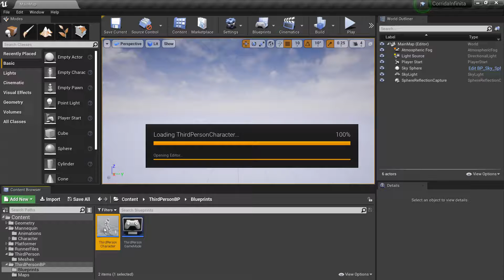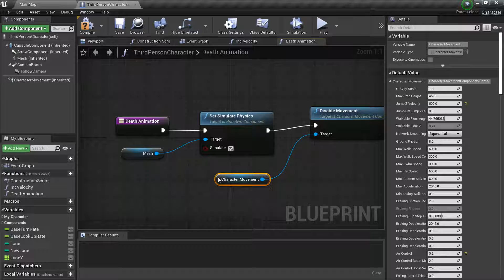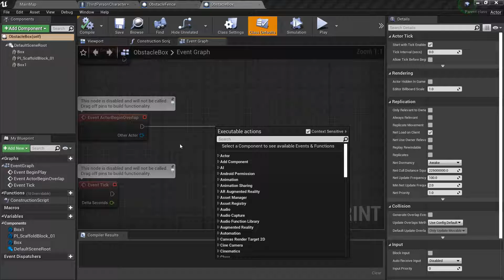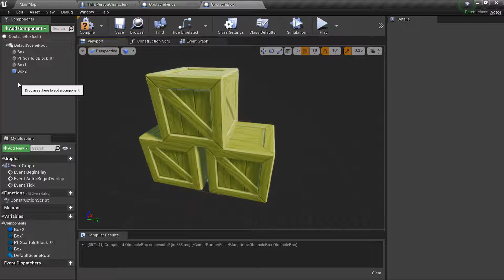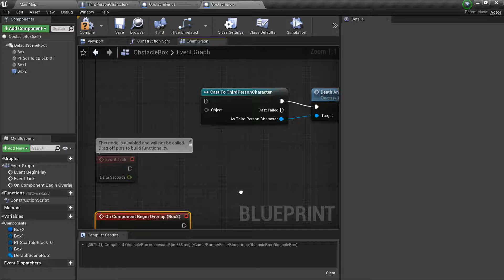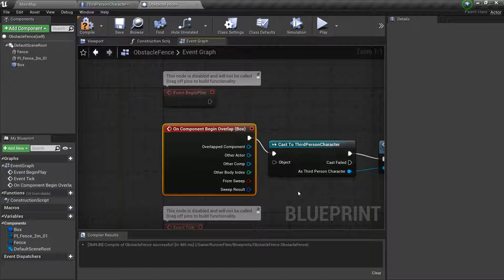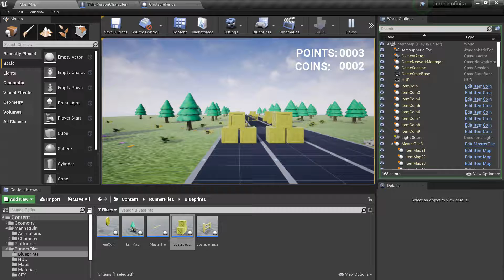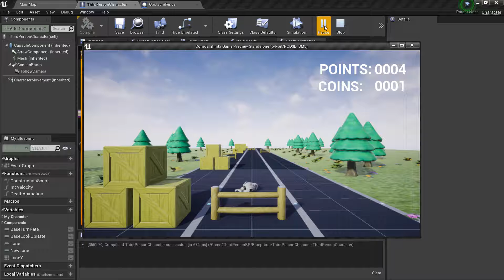UNREAL - Corrida infinita - 18 Animação e ação de morte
O curso UNREAL: Construindo um jogo estilo corrida infinita visa ensinar de forma prática os principais conceitos/recursos da Engine UNREAL por meio da construção de um jogo estilo corrida infinita.

O jogo Infinity Runner que será desenvolvido durante nosso curso possuirá os seguintes recursos:
- Menu Principal
- Tela de Game Over
- Tela de Pause
- Mecânica de velocidade
- Mecânica de Swap Down (Pulo invertido)
- Mecânica de Highscore (Armazenamento de dados no dispositivo)
- Mecânica de construção de cenário automático.
- Power Up de Imã
- Item coletável moeda

Durante o curso você aprenderá muita coisa legal, como criar Blueprints do tipo Actors, Blueprints do tipo Game Mode, Blueprints do tipo Game Save, Widgets e várias outras coisas.

Para desenvolver as atividades propostas efetue o download dos arquivos pelo